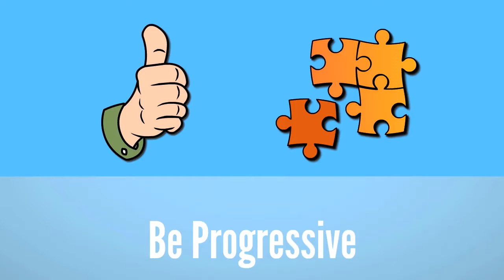The Illumination Group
Set Your Time for Salon Training .